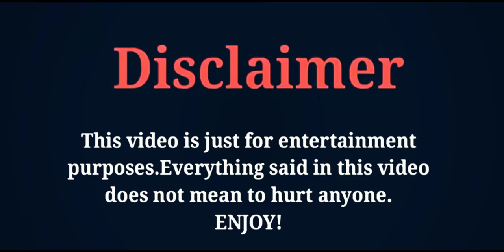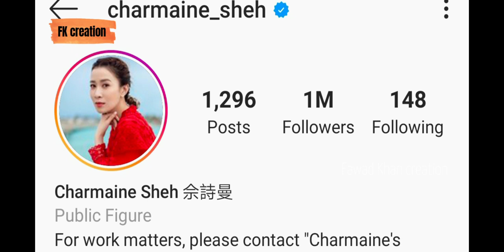Charmaine Sheh The Legend of Xiao Chuo, Lifestyle, Boyfriend, Family, Biography, FK creation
THE MOST POPULAR CHINESE ACTRESS, SINGER AND MODEL CHARMAINE SHEH'S LIFESTYLE AND BIOGRAPHY VIDEO BY FK CREATION 2020.